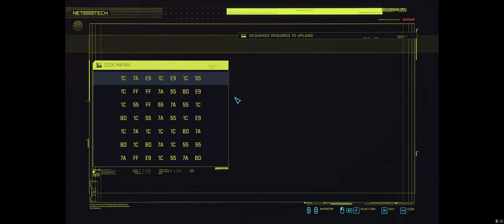CYBERPUNK2077 GAME SERIES EP54 - GIG: PSYCHOFAN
Full game play experience of Cyberpunk 2077. Graphics all Ultra, 3840 x 1600, 12:5 Widescreen resolution. The main story has finished in EP19. In this episode:

Episode 54 - GIGS & Side jobs
00:00 - 18:58 GIG: PSYCHOFAN
18:59 - 20:24 SKILLS & WEAPONS
20:25 - 24:09 BUYING 2 CARS AND A BIKE
24:10 - 34:07 OFF THE LEASH
34:08 - 46:22 GIG: WAKAKO'S FAVORITE